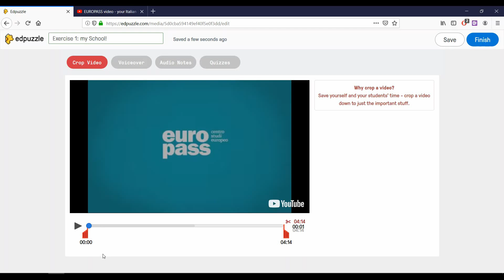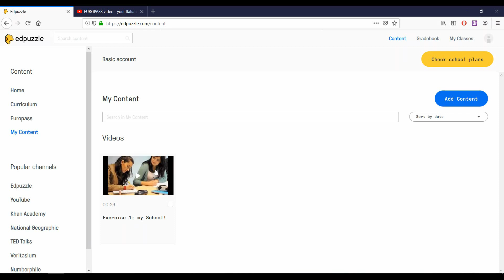EdPuzzle Crop Video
CROP VIDEO, VOICEOVER, AUDIO NOTES, QUIZZES. Each of them allows you to edit your video or add specific content to it.The first button is the CROP VIDEO button.

EdPuzzle is the perfect tool for allowing students to watch and engage with videos while the teacher gathers data throughout the lesson. As teachers dabble into the flipped classroom philosophy, EdPuzzle is the perfect enhancement tool for videos to be watched at home instead of eating up valuable class time.